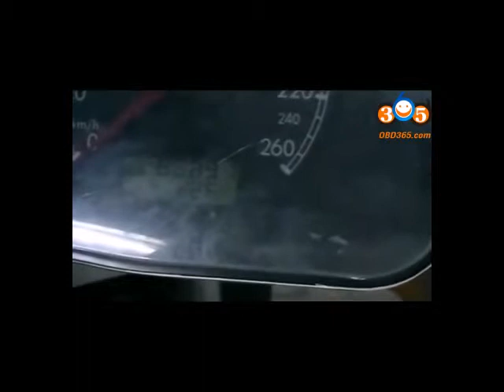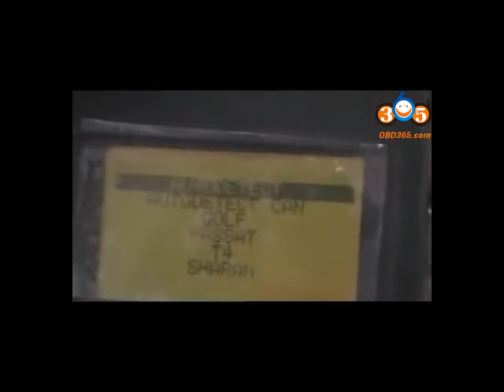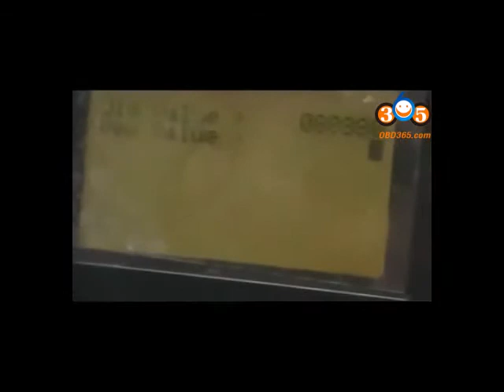Tacho Pro U2008 user guide video demo part one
Tacho Pro U2008
Top 7 Reasons to Get Tacho Pro U2008:

1. Support multi-languages: English/ Polish /Tagalog /Spanish/ Italian/ French /Germany

2. The current odometer reading is decoded and shown in the LCD display

3. With a clear menu guidance,it is easy to operate.Backlit display makes working possible in overcast conditions

4. All datasets can be edited, saved and loaded

5. The stored data can be transferred to a PC for archiving

6. The Tacho Universal can store up to 200 files

7. Broken speedometers can be repaired comfortably